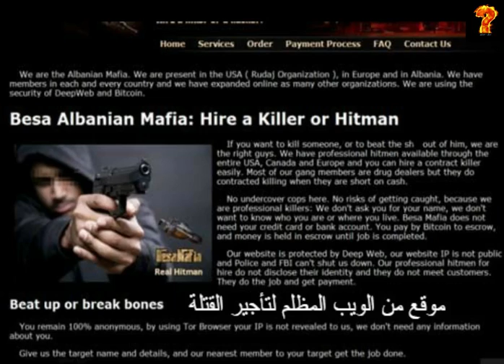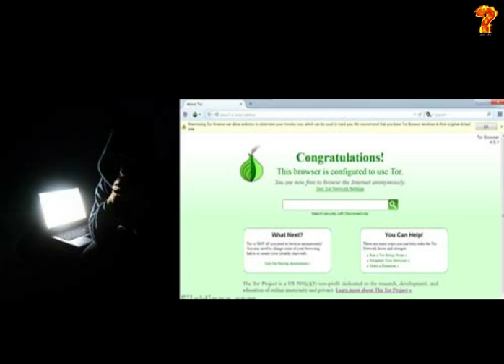النت المظلم : الجانب الأسود من النت